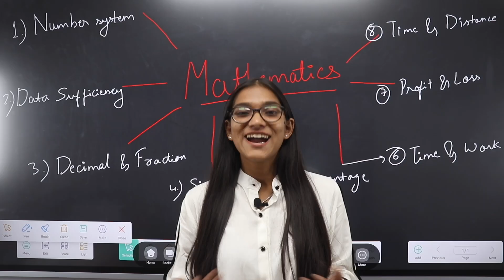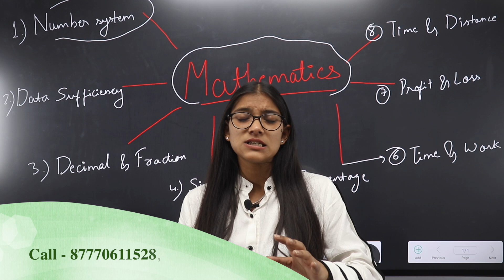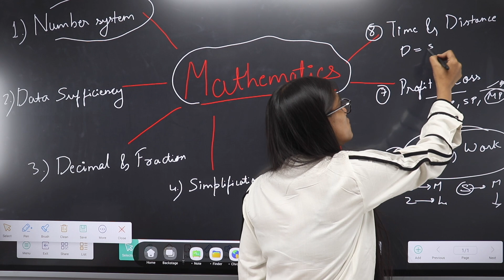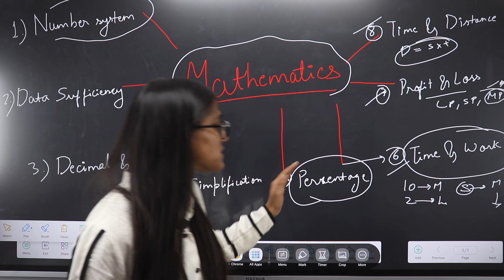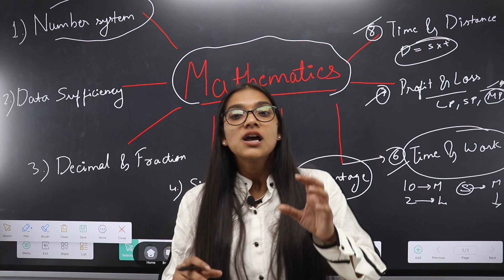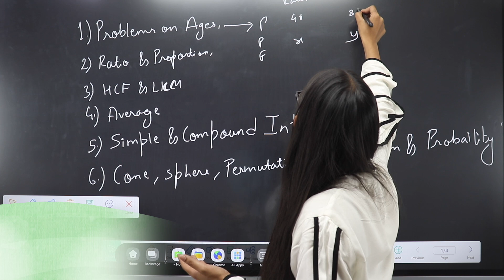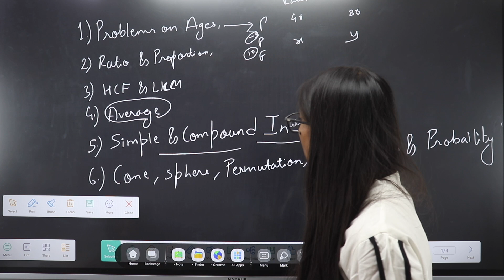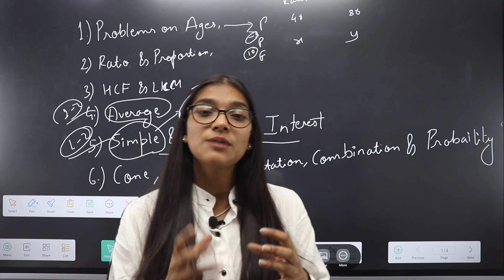व्यापम सब इंजीनियर 2022 के लिए Maths कैसे Prepare करें .....🤔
व्यापम सुब इंजीनियर 2022 के लिए Maths कैसे Prepare करें .🤔

Navigate Prime has its own app now.
Keep learning, keep growing.

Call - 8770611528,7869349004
ONLINE COURSE में दी जाने वाली सुविधाएं:-
👉🏻अनुभवी शिक्षकों द्वारा LIVE/RECORDED CLASSES.
👉🏻COVERED COMPLETE SYLLABUS
👉🏻TECH+NONTECH BOTH WITH LATEST PATTERN.
👉🏻PDF NOTES OF EACH SUBJECTS.
👉🏻MCQ PRACTICE SHEETS(SUBJECT-WISE AND TOPIC-WISE)
👉🏻ONLINE TEST-SERIES
👉🏻DOUBTS DISCUSSION CLASSES LIVE AS WELL AS BY WHATSAPP GROUP.
👉🏻24×7 SUPPORT BY FACULTY MEMBERS.
👉🏻DAILY QUIZ

About us-
Navigate Institute was stabilized with a vision to train the aspirants for MPPSC-AE, SSC-JE. PEB SUB ENGINEEER, ESE, GATE & PSUs exams. We provide result oriented excellent training for ESE, GATE & PSUs by experienced erudite faculty members. In- depth subject knowledge and competitive skills learnt in this academy, proved to be useful in securing good rank.
NaviGAtE is a name synonymous for success in GATE, ESE and PSU Examinations. NaviGATE has continuously lived up to its reputation and emerged as a pioneer in the ESE, GATE and PSU Exams preparation, setting up new benchmarks year on year. Since its inception in year 2013, NaviGATE has lived up to its brand value and has empowered the youth to fulfill their dreams by consistently producing toppers and highest number of top rank holders in GATE, ESE and PSU Examinations.
NaviGATE Institute provides the premier GATE coaching in Indore, Bhopal and Tikamgarh. We are one of the finest education institutes in India which leverages technology extensively to provide the quality education to our students.
We provide comprehensive and rigorous training for GATE & MPPSC. Our student-centered guidance focuses on the strengths and weaknesses of each student. This enables us to achieve a proven track record of GATE toppers from our institute.
The institute teams up with experienced faculties, IITians, renowned engineers and professionals which uphold the tradition of high-quality teaching and enrich the aspirants with their invaluable knowledge. In today’s competitive training, we are the only institute of its kind to be in all three major courses for engineering graduates.
The systematic and scientific methods followed by NaviGATE Institute, in the preparation of materials and practice exams have helped the students to secure best ranks and scores in GATE and ESE